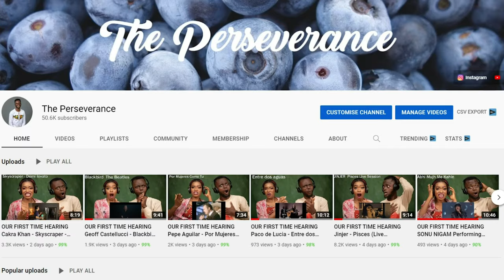Reacting To JESUS V MUHAMMAD!! | MUSLIM RESPONSE | MISCONCEPTIONS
1)This video has no negative impact on the original works (It would actually be positive for them)
2)This video is also for teaching purposes.
3)It is positively transformative in nature.
4)I only used bits and pieces of videos to get the point across where necessary.